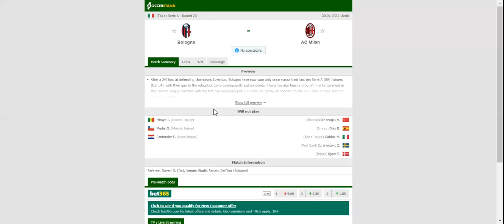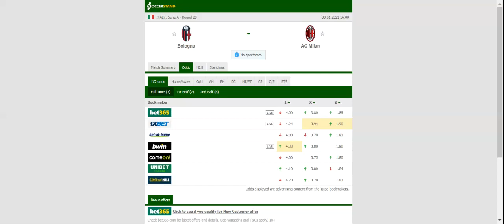BOLOGNA VS MILAN PREDICTION & BETTING TIPS - 30/01/2021